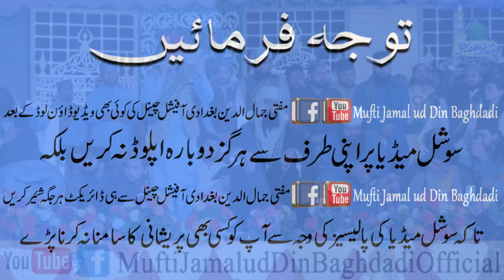Haa Dono Jahan Yaro | Bhot Khubsurat Naat | Mufti Jamal ud Din Baghdadi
نیچے لنک پر کلک کریں اور آفیشل انسٹاگرام کو فالو follow کریں۔ جزاک اللہ

نیچے لنک پر کلک کریں اور آفیشل یوٹیوب(YouTube) چینل کو سبسکرائیب کریں.